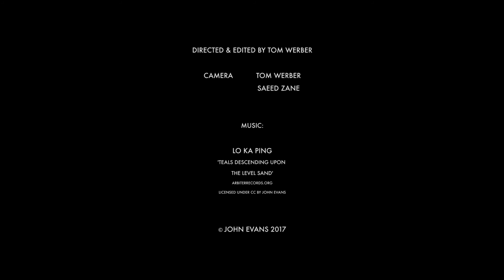Fudokan Demonstration, AID FOR JAPAN charity event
6th Anniversary of Tohoku Earthquake.
Sat 11th March 2017 with Akemi Solloway.

Demonstration of the first set of Nakamura Ryu kumitachi paired forms, Shizan (test cutting) and the advanced Nakamura Ryu kumitachi set. Tameshigiri (test cutting) techniques employed here are used to test cutting technique in conjunction with footwork, kihaku, kankyu (rhythm) and zanshin required in kumitachi. The single-left-handed thrust and cut is from the Kurikara Ryu kata Kawari (substitute) this allows the sword to be wielded when the right arm is injured and also to correct a left-right imbalance in the body. This practice proved useful when following a brain injury in 2016, use of my right arm was temporarily impaired.

THE CHARITY FOR ORPHANS

Supported by kind donations from Japan Centre and Kitaya | Wagashi Japanese Bakery